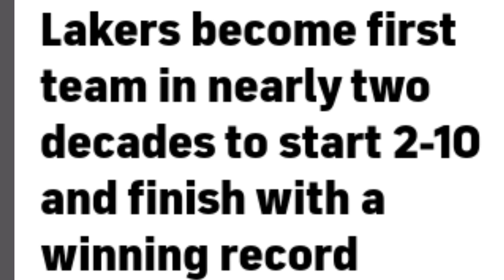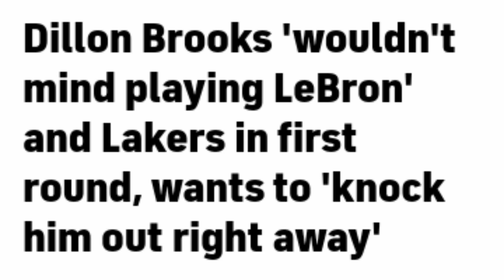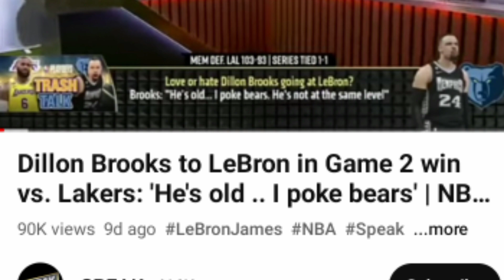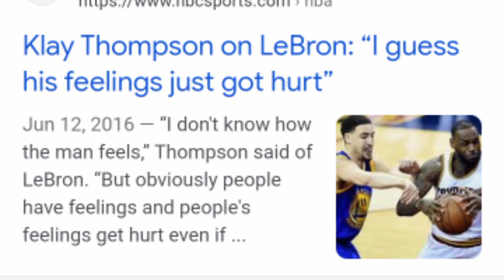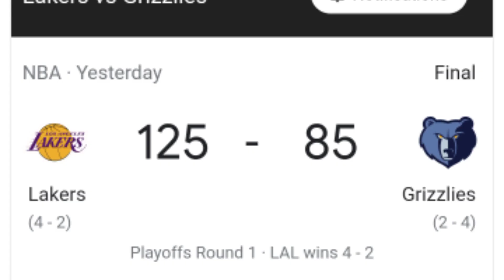DISASTROUS SEASON FROM FINE IN THE WEST TO CANÇUN/LAKERS START 2-10 TO 2ND ROUND